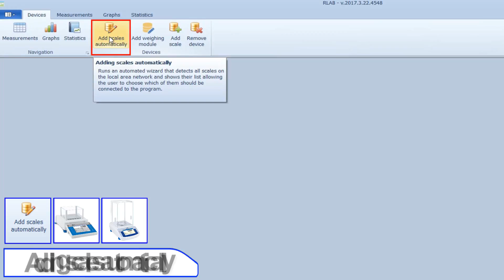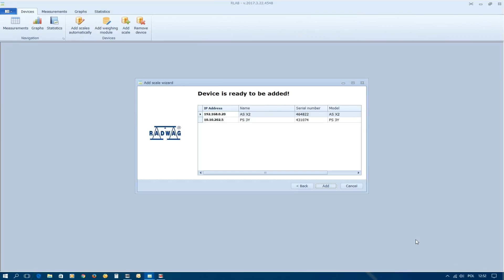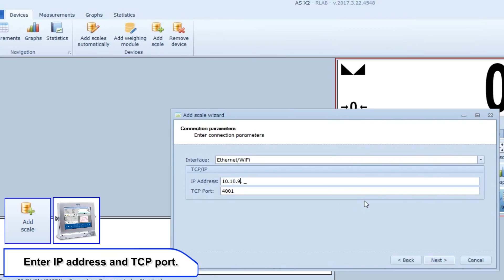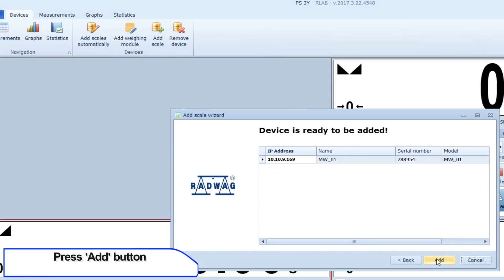4 RADWAG R-Lab Adding Peripheral Devices (Ethernet Wi Fi)